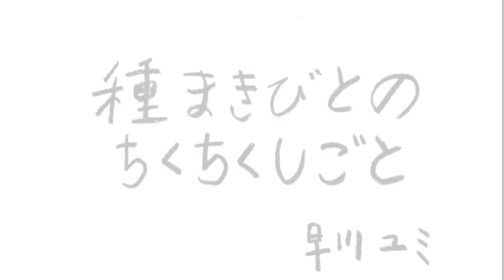雑誌「うかたま」連載 「種まきびとの ちくちくしごと」単行本12/9発売です！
雑誌「うかたま」連載　早川ユミさんの
『種まきびとの　ちくちくしごと』が単行本になりました。

工作のように自由で楽しい、
ユミさんの服つくりを動画で公開します。

お求めはお近くの書店、または「田舎の本屋さん」へ

撮影 & 編集: にぼし(Royal Niboshi coffee stand)